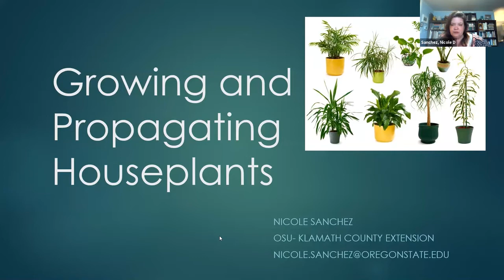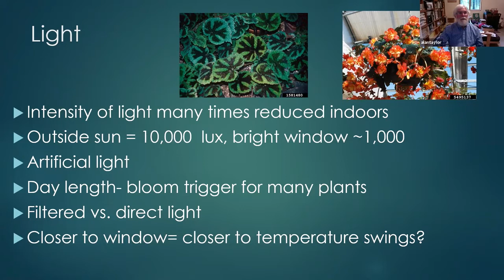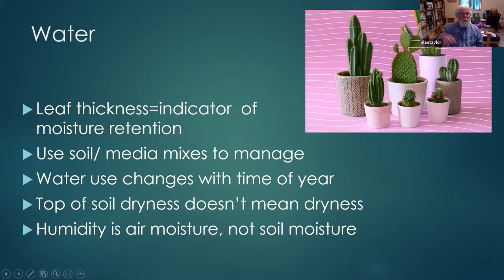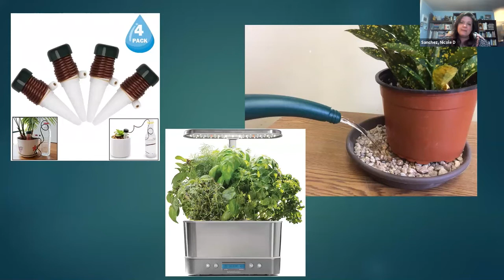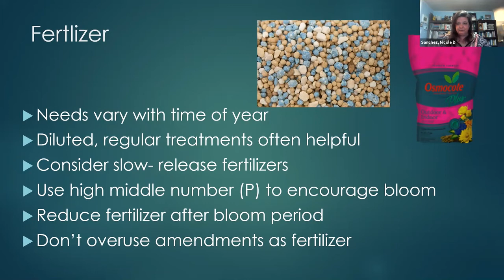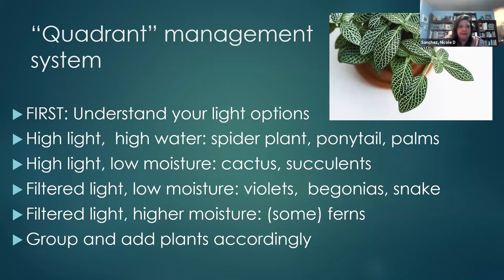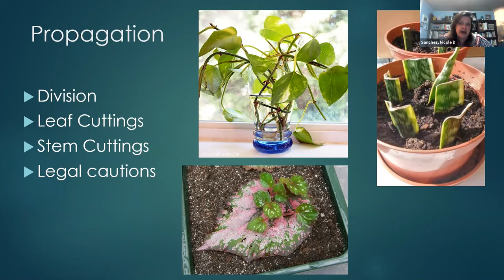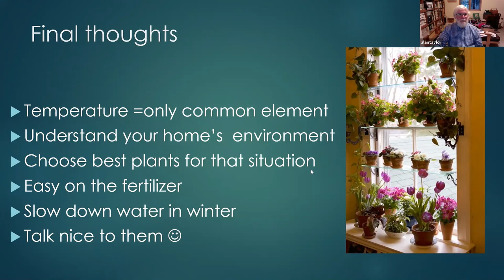Invasive insects Dr Jessica Rendon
Learn about several invasive pests threatening Oregon and a few more looming just on the horizon. These will include: Japanese beetle, Gypsy moth, Asian giant hornet, Southern pink moth, Spotted lanternfly, Houdini fly, Lily and Viburnum leaf beetles, and the Allium Leafminer. Dr. Rendon will discuss why they are a threat, how to identify them and their look-alikes, and what can be done to help stop their spread.